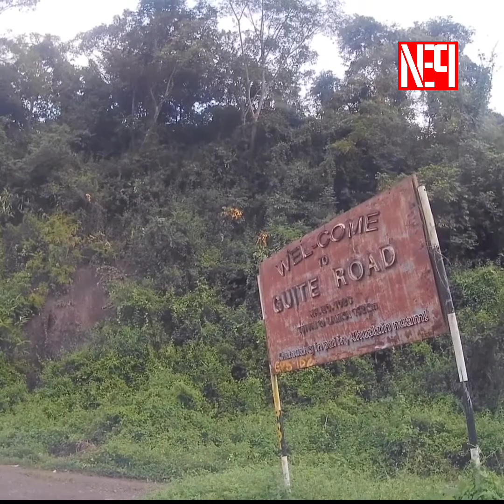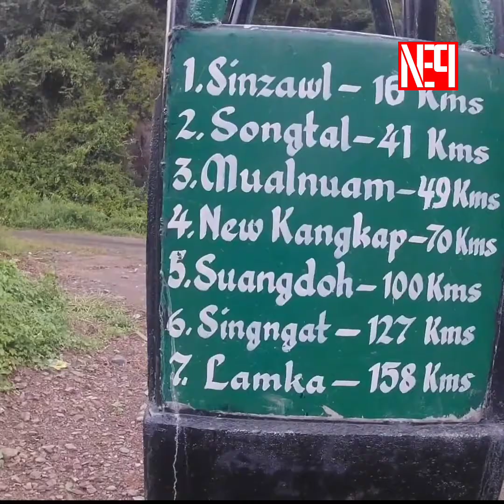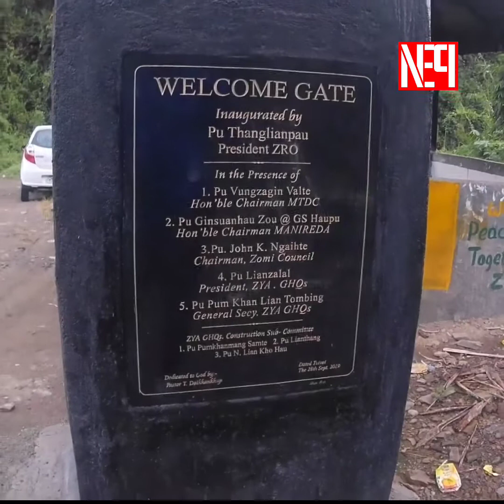A bridge over the Tuivai River on the border between Mizoram and Manipur